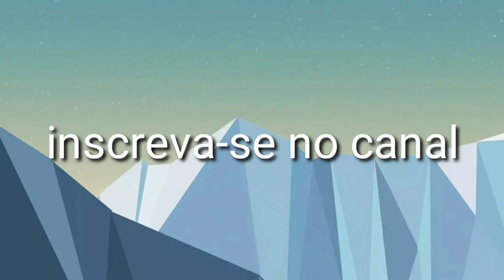MELHORES FOTOS DO CHOWCHOW - Cachorros Fofos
Fotos de Cachorro!

Chow Chow

Olá pessoal!